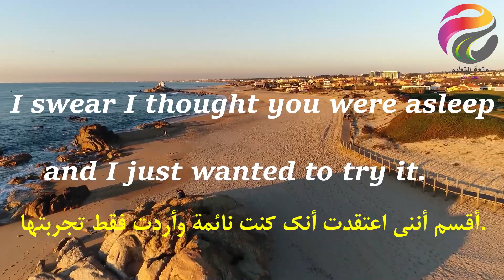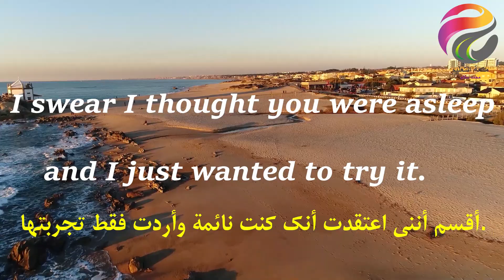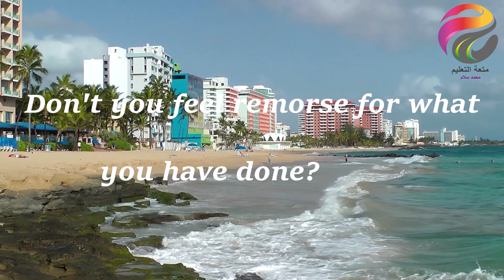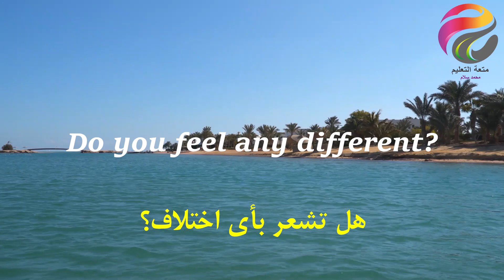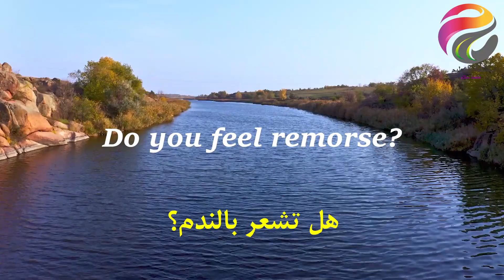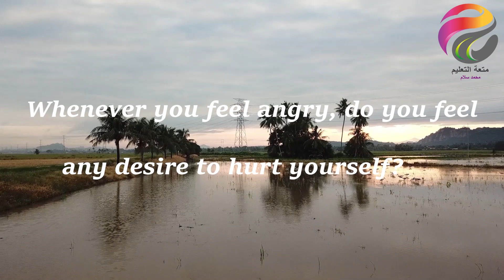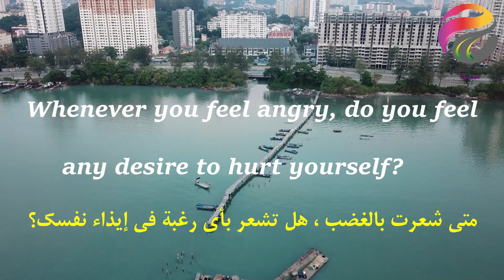صدق أو لا تصدق؟-53🤷🏻‍♀️| أفضل طريقة✔️ لتعليم الانجلش English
Don't you feel remorse for what you have done?
ألا تشعر بالندم على ما فعلته
Do you feel remorse?
هل تشعر بالندم؟

Do you feel any pain here?
هل تشعر بأي ألم هنا؟

Do you feel any different?
هل تشعر بأي اختلاف؟-حاسس باي فرق

صدق او لا تصدق - اسرع طريقة هتعلمك انجلش
طريقك الوحيد لتعلم الانجليزية
كورس تعلم الانجليزية من متحدثيين اصليين

Whenever you feel angry, do you feel any desire to hurt yourself?
متى شعرت بالغضب ، هل تشعر بأي رغبة في إيذاء نفسك؟
Do you mind if I take a look?

Do you mind if I read this to you?

your mom is crazy, I'm scared of her.

English zone